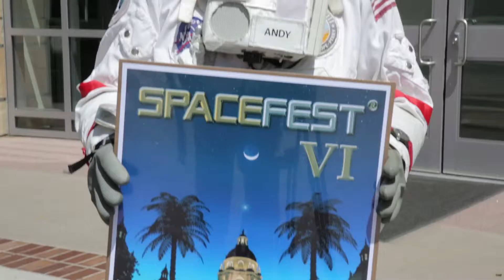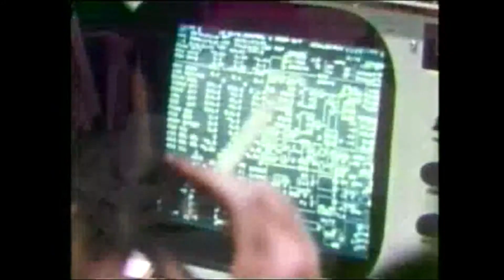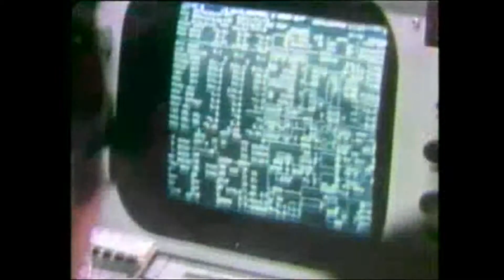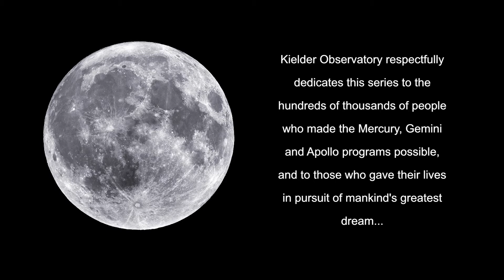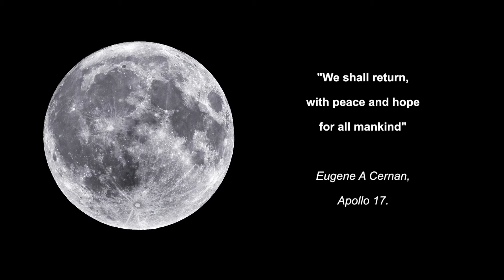Gary Fildes Interviews Jack Lousma Part 2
Interview at Spacefest 6 where Gary talks to Jack Lousma about his work as Capcom on Apollo 13 as well as his amazing flights on the shuttle and Skylab